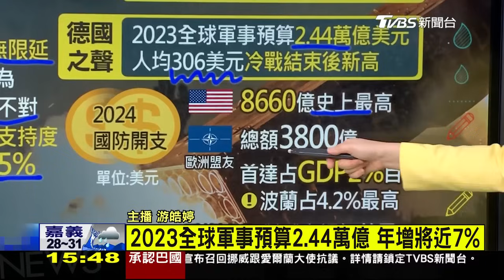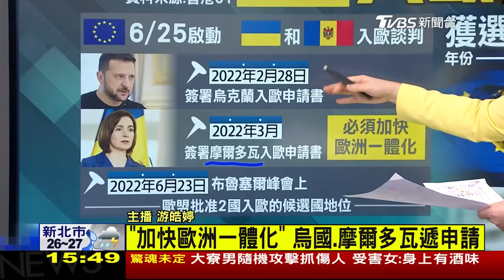俄軍稱完全控制烏東 部分北約盟國擬派兵入烏LIVE｜1500俄烏戰情室｜TVBS新聞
俄羅斯近期加大對烏東攻勢，再度秀出戰果；綜合外電報導，北約對於烏軍近期戰事頻頻失利感到憂心，部分盟國甚至準備派出部隊及軍事教官進入烏克蘭，就近指導烏軍並接替預備隊的任務，好讓更多作戰單位趕赴前線戰場。